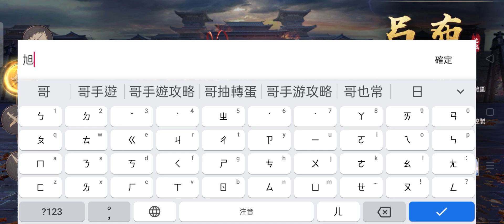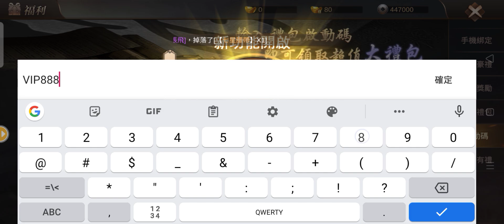旭哥手遊攻略 狂暴三國 官方認證T0最強職業+史上最多組禮包碼序號+4大職業完全攻略